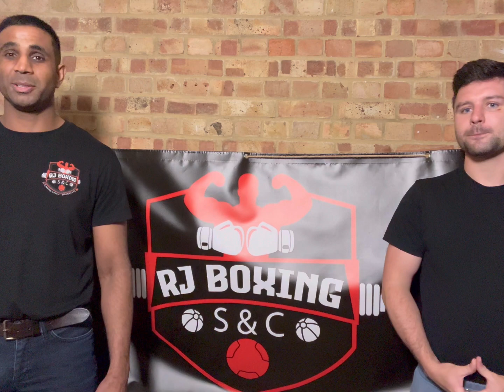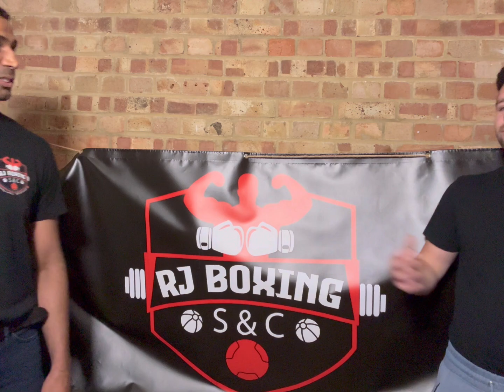Catterall vs Taylor Post Fight Review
Watch this in-depth breakdown and analysis of the Jack Catterall vs Josh Taylor post-fight matchup from 2024. Dive into the fight highlights, strategies, and outcomes as we review this intense battle between two top fighters. If you're a fan of boxing or simply love intense sports analysis, this video is a must-watch!